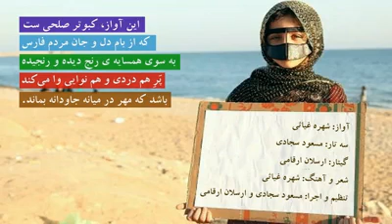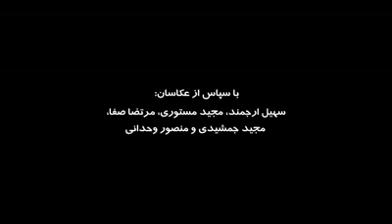Shohreh Ghiassi / Begiraan,Begardaan / شهره غیاثی / بگیران ، بگردان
بگیران، بگردان

آواز: شهره غیاثی
سه تار: مسعود سجادی
گیتار: ارسلان ارقامی
شعر و آهنگ: شهره غیاثی
تنظیم و اجرا: مسعود سجادی و ارسلان ارقامی
آبان ماه 92